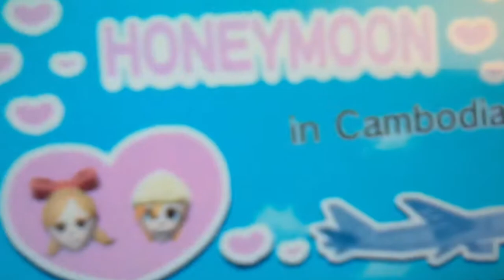Tails and Cream get Married ~ Tomodachi Life ~ Taiream/Crails